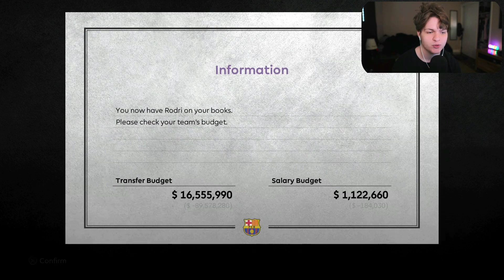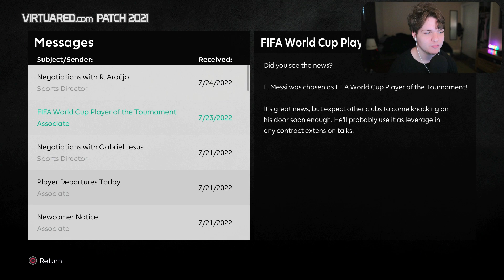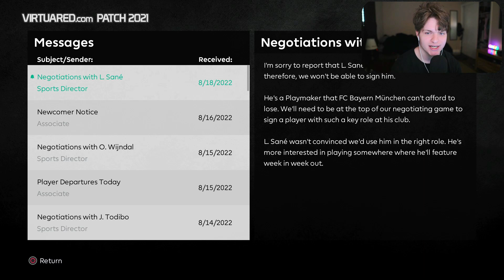PES 2021 Barcelona Master League S3E1 - SEASON 3 BEGINS! THE LAST DANCE! (NEW KITS)🤩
♦ Season 3 Episode 1 of our Master League w/ Barcelona! - One more season to see how many trophies we can end the series with!